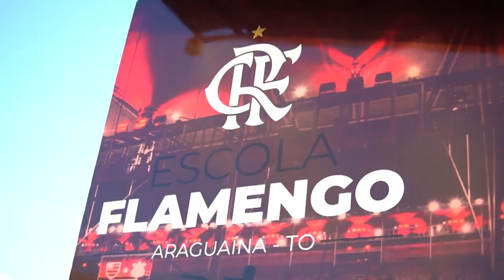COPA DO MUNDO FLA 2022 - ARAGUAINA TOCANTINS - ESCOLINHA DO FLAMENGO